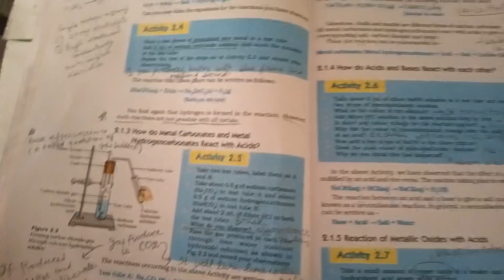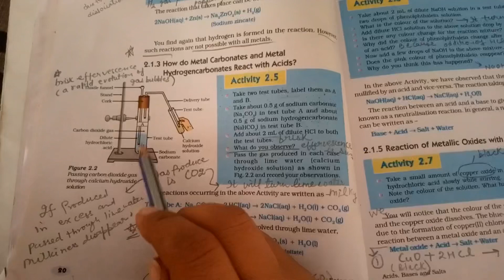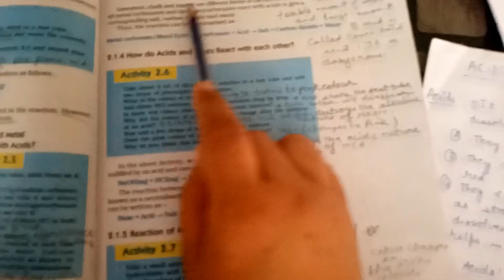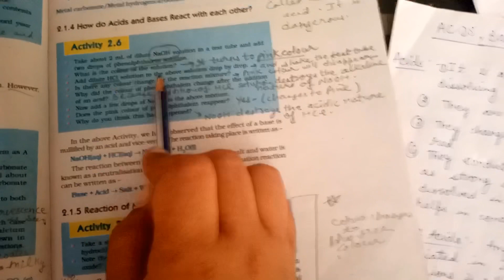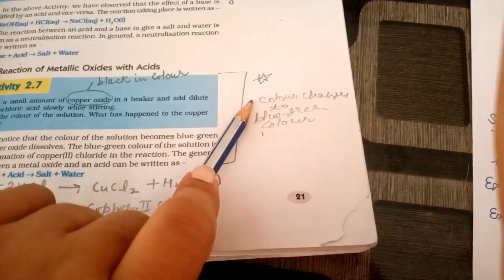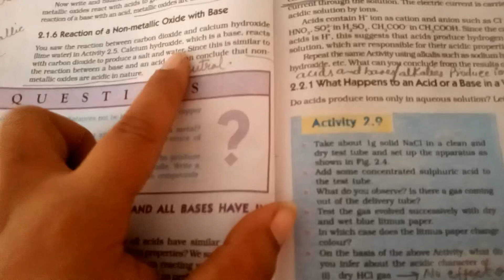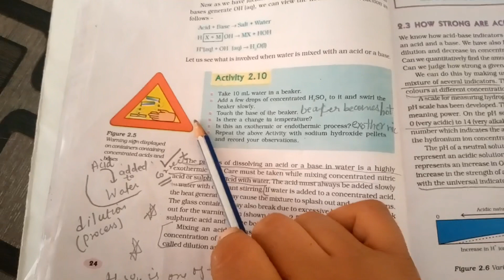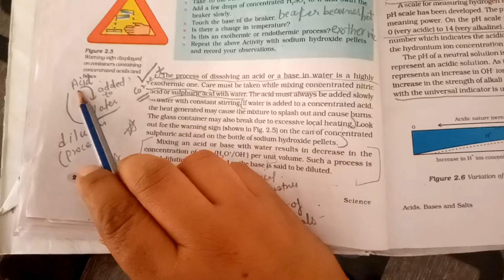Class X | Science | Acids, Bases & Salts | Part 2 | Sir Jawahar Singh Public School